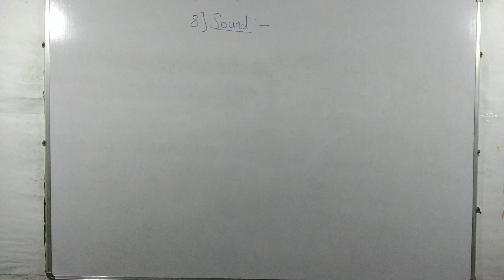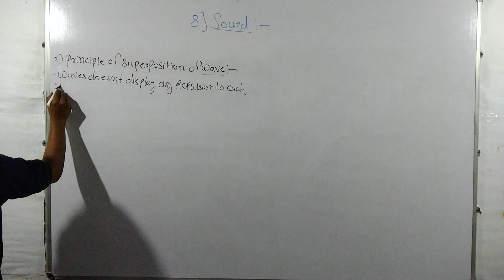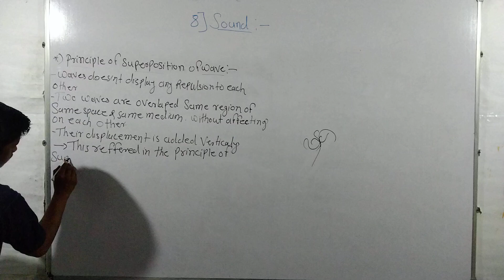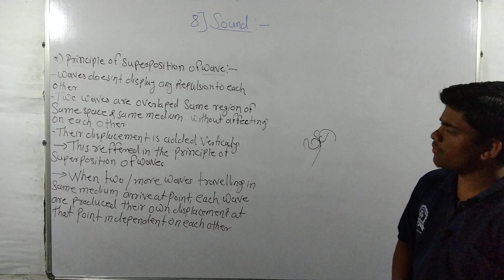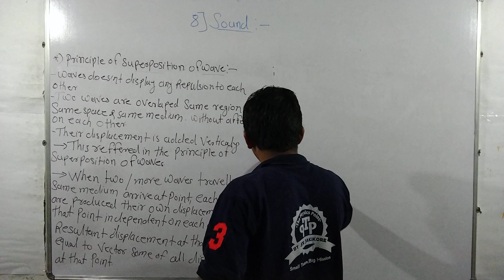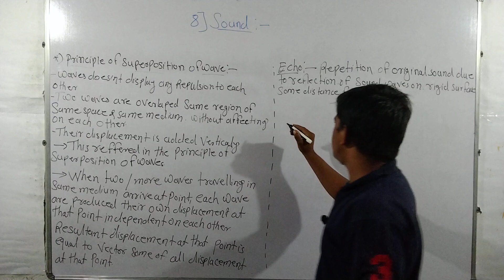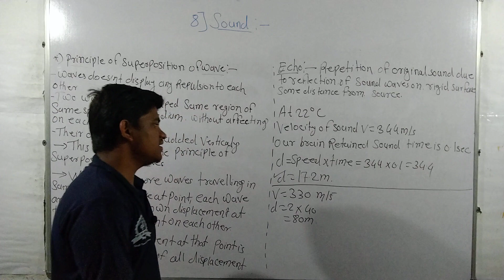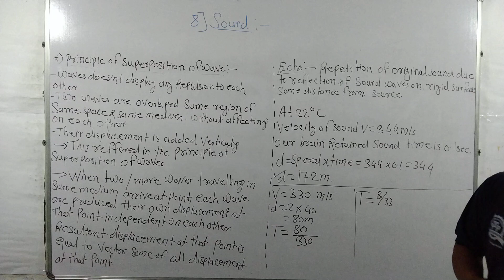Principal of Superposition of Wave | Sound | THE PHYSICS POINT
in this lecture we study the principal of Superposition of Wave Sound

the displacement of Wave at the certain points they add vertically